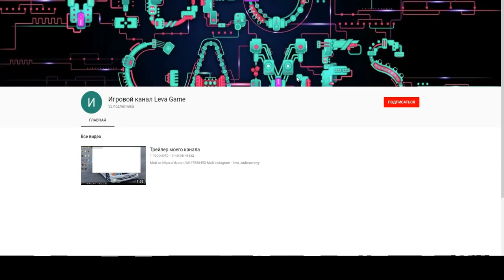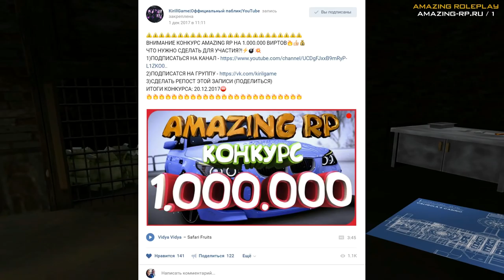CRMP Amazing RolePlay - ТЕПЕРЬ Я ПАХАН 7-КА ДОБИЛСЯ СВОЕЙ ЦЕЛИ!#684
➨Мой ник - Kirill_Putbulllovi
➨Мой номер:424232